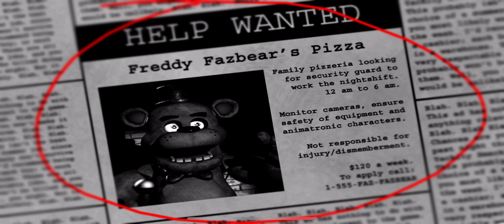Five Nights at Freddy’s: Gameplay [Part 1]